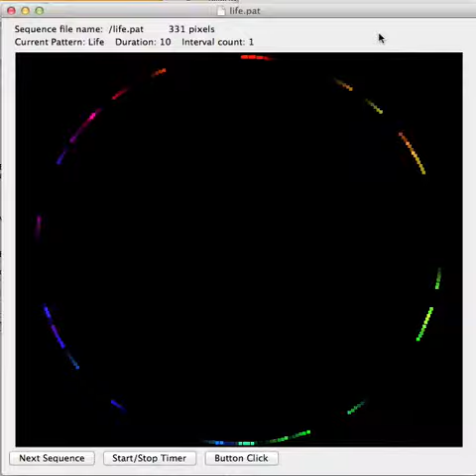Life pattern test (in the sim) in cyr wheel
Pattern by James Carruthers.